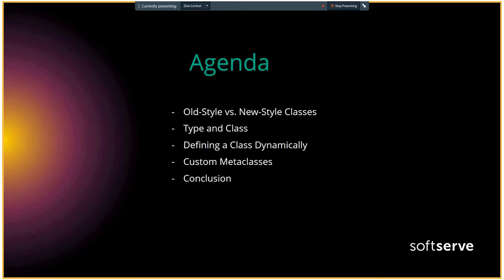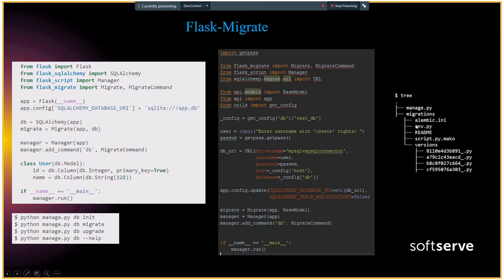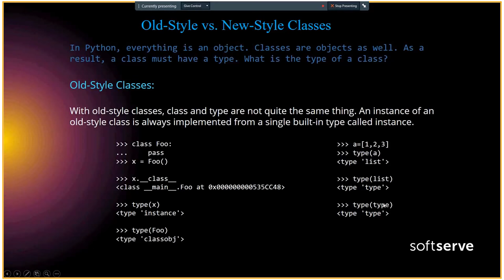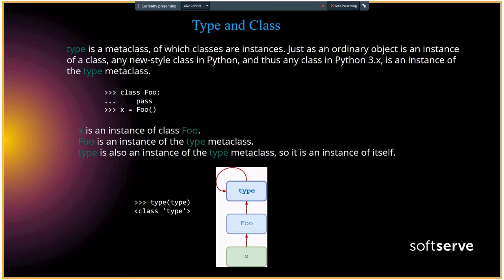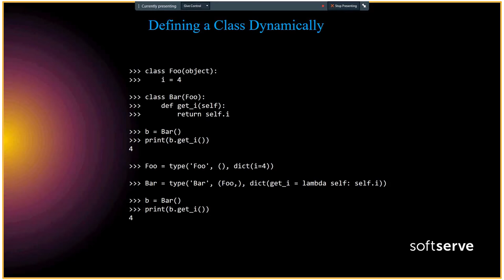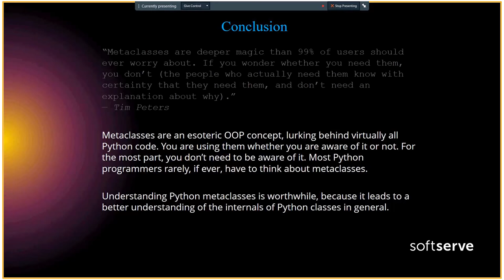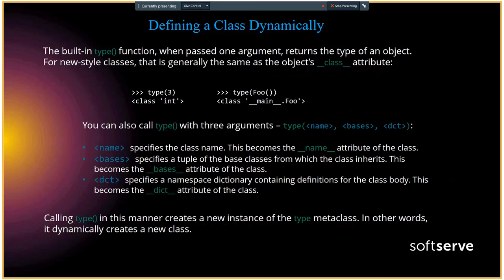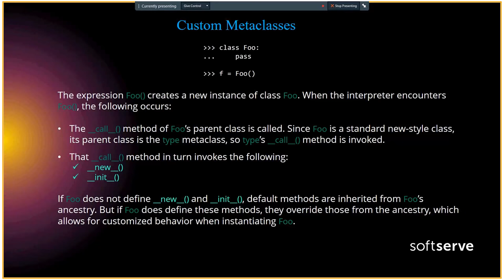Metaclasses by Andrii Ivaniuk (Ukr)